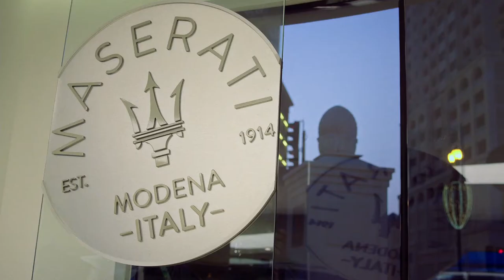Cars and Cigars Club Joins The Luxury Network Qatar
The evening was graciously attended by ambassadors H.E. Mr. Oscar León González (Cuba), H.E. Ms. Belen Alfarohe (Spain), H.E Mr. Georges Bahsa Hazim (Dominican Republic), H.E Mr. Janusz Janke (Poland), and the former  Ambassador of Panama to Qatar, H.E Mr. Oreste Del Rio.

The guests were served the finest selection of cigars and they were also invited to a unique driving experience with the latest Maserati model line up which includes the Levante, Quattroporte, and Ghibli.